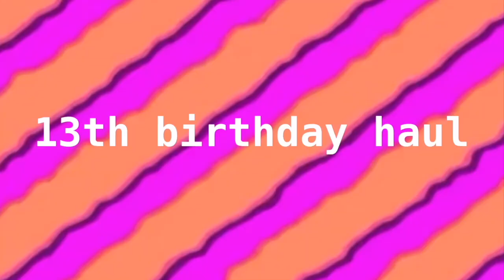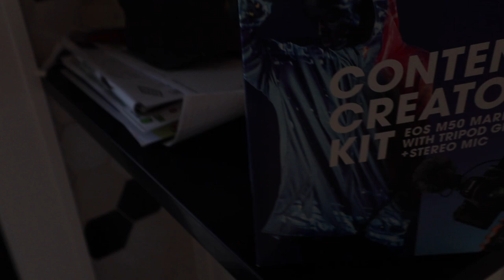My 13th Birthday Haul! || Ceci Chase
Hey guys! I just turned 13 years old so i did a little haul on what i got!

FAQ-
Where do you live? eastern side of the usa

Just a reminder- This is my first time editing on iMovie and filming on a camera so i am not a pro yet!